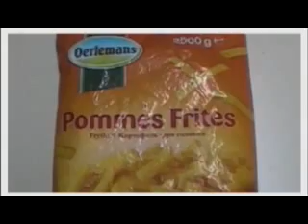Centro Cultural en Pando - 3ª Parte